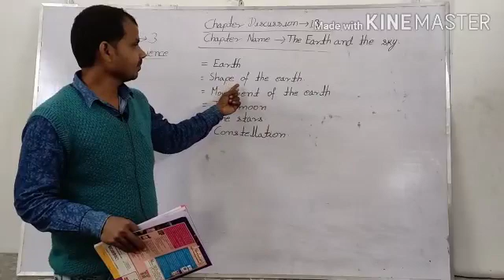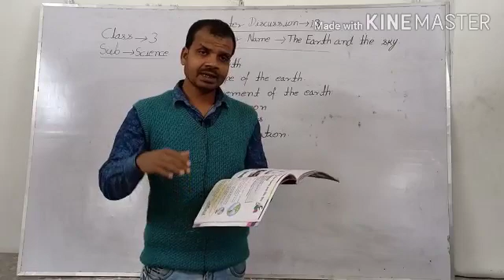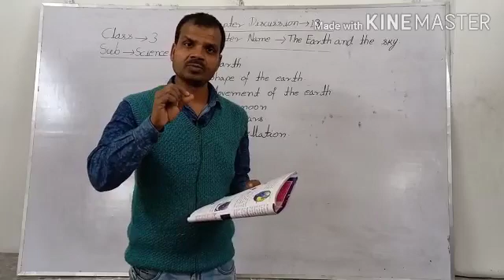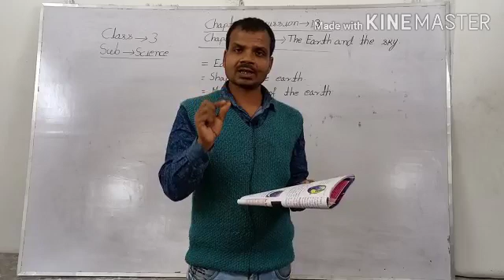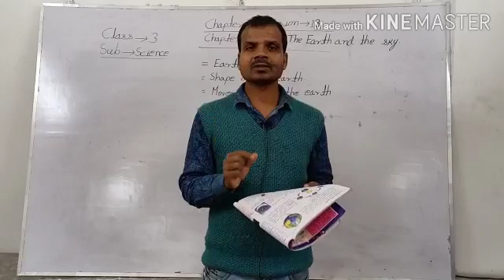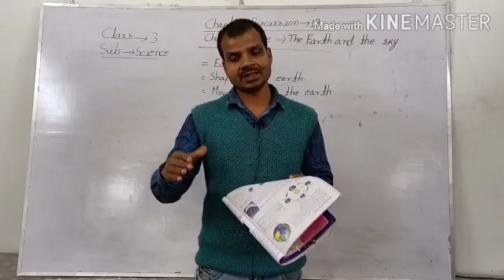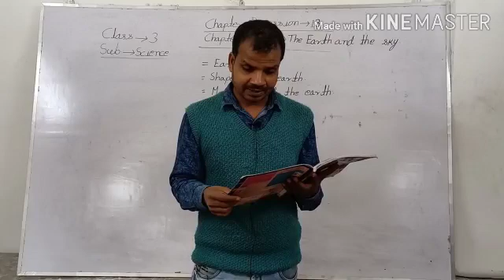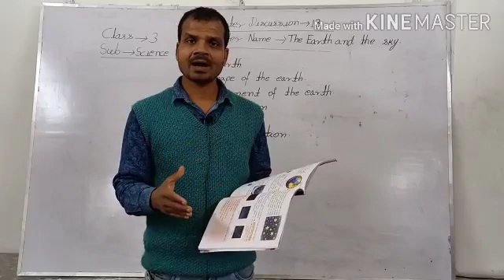Class 3 Science Lesson 13 Discussion